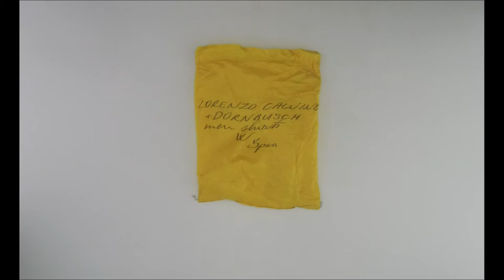STOCKINFO.RU - Рубашки Lorenzo+Dornbusch/ лот 5 шт/ 1шт= 9.90 у.е Одежда сток оптом